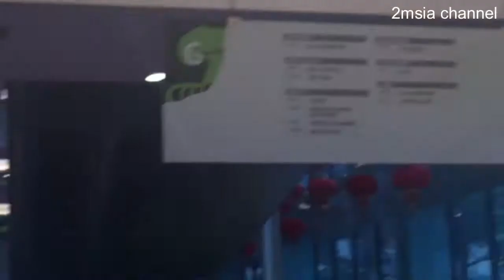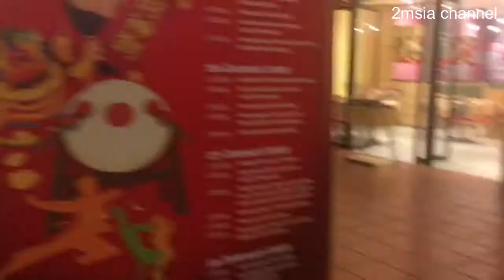Citta Mall Ara Damansara Walk Around